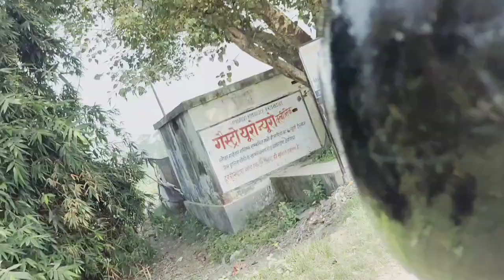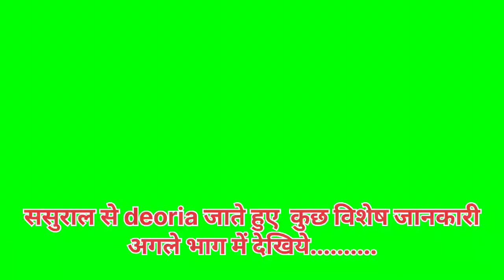गिरते-गिरते बचे ससुराल में 🔥⁉️🔴इज्जत बच गई 🤫skchaurasiavlog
ससुराल में बचे गिरत गिरते किसी तरह इज्जत बची 🤫skchaurasiavlog